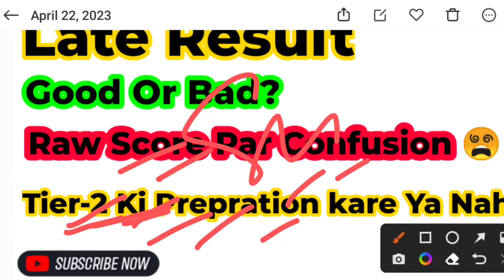IB security assistant result 2023